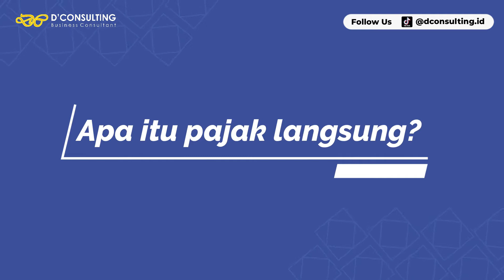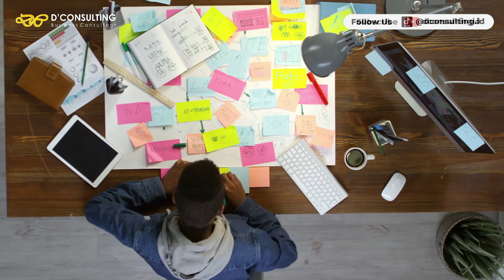APA ITU PAJAK LANGSUNG DAN APA SAJA YANG TERMASUK PAJAK LANGSUNG??? | BISNIS | DCONSULTING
Di Indonesia, pajak dikelompokkan menjadi pajak langsung dan tidak langsung. Apa itu pajak langsung dan apa saja yang termasuk dalam pajak langsung?

Pajak langsung merupakan beban wajib pajak dan tidak dapat dialihkan kepada pihak lain. Oleh karena itu kewajiban untuk membayar pajaknya menyatu dengan wajib pajak. Nah di video kali ini kita akan membahas mengenai pajak langsung itu sendiri. Simak video kali ini ya!!!

Bisnis Anda sulit berkembang dan bingung untuk mulai memperbaikinya dari mana? Segera Checkup Bisnis Anda sekarang juga! informasi lengkap klik link dibawah ini: